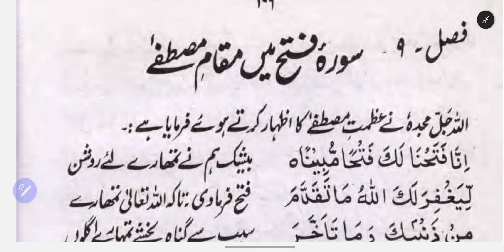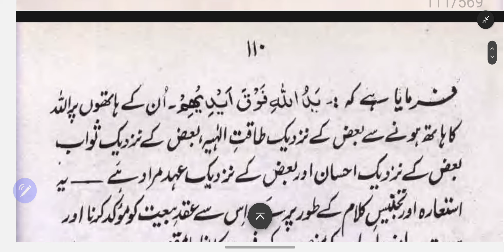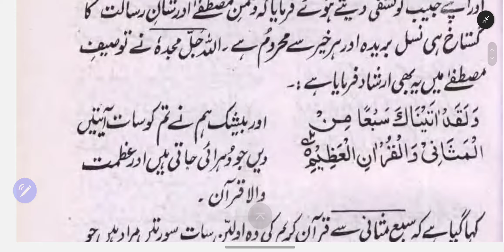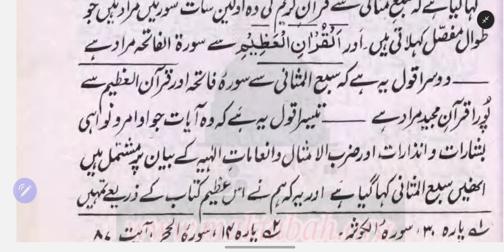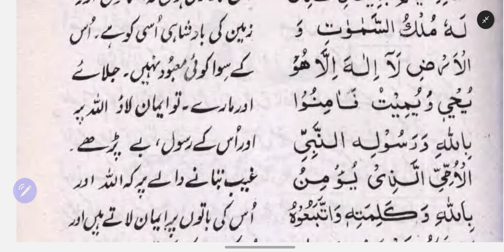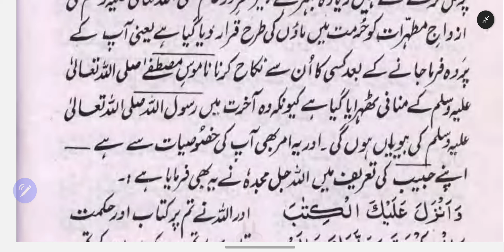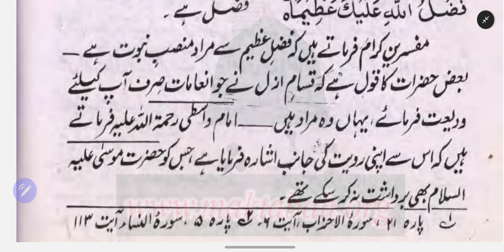کتاب الشفاء Part-5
کتاب الشفاء - حصہ اول
تاليف لطيف: حضرت قاضي عياض اتدلسي رحمةالله عليہ
سيرت طيبہ پر ايک بيمثال کتاب